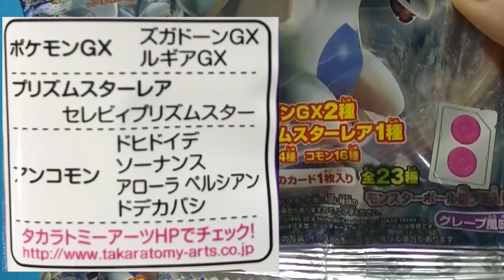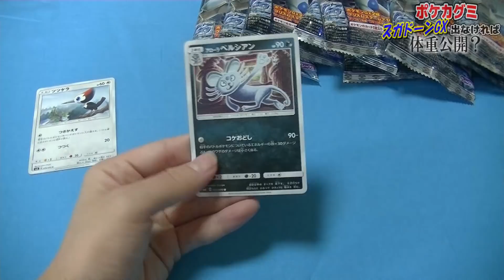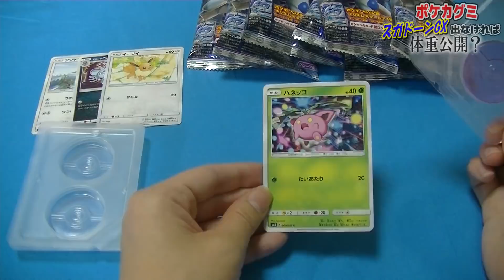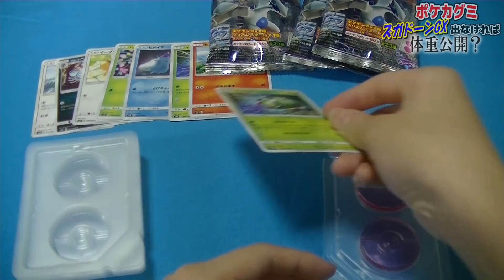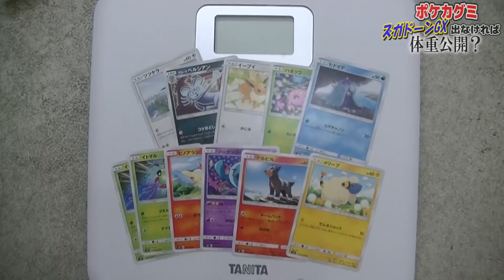【ポケカ】今話題の”アレ”が『ポケカグミ』から出なければ・・・体重公開って！？〜pokemon card〜【開封動画】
ポケモンカードゲームグミ『超爆インパクト』11口分の開封動画です！
(コンビニ・ローソンにて買いました)

ポケカ担当はシモです。

アカウント名：シモカワチャンネル